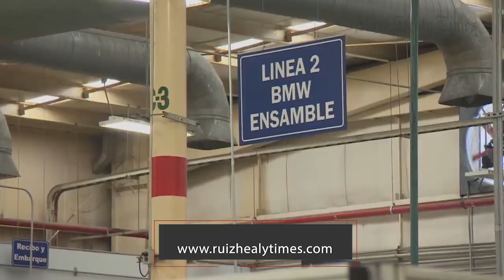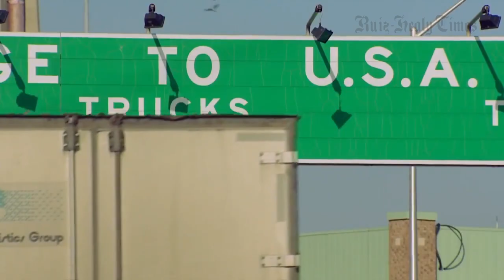Trump se sale con la suya ¡A lo chino!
Lo que está pasando con el acuerdo bilateral entre México y Estados Unidos es otra más de las hazañas de Donald Trump, en la que se sale con la suya… ¡y a lo chino!
Mientras se dice que es un buen acuerdo porque salvó el destino del 80% de las importaciones mexicanas, Trump logró su principal objetivo relacionado a la industria automotriz, obligando a México a subir salarios en ciertas regiones, a que se consuma más acero, aluminio y vidrio estadounidense y a retener empleos en suelo americano.

EU también pone en jaque a Justin Trudeau, Primer Ministro de Canadá, ya que si acepta las condiciones de Trump, puede llegar a perder la elección que se llevará a cabo en Octubre del 2019. Lo que Trump quiere con Canadá es quitar una cláusula en disputas que permite que los canadienses ya no puedan quejarse ante las solicitudes de EU en materia de lácteos y madera. Aunado a que la controversia del acero y aluminio aún no está resuelta.
 - Stephanie Henaro